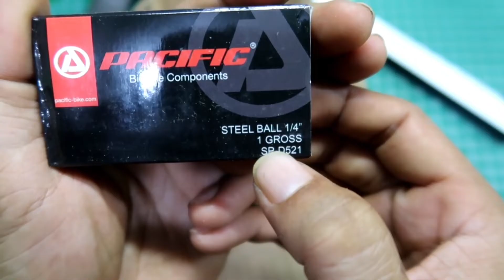gotri murah untuk ketapel | catapult | p3luru ketapel